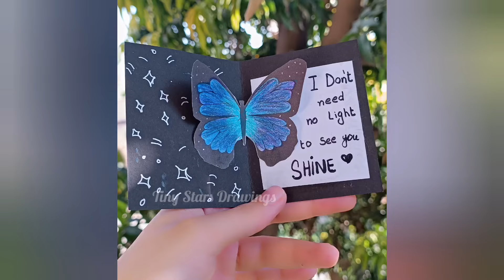✨ Cute Butterfly Pop Up Card ✨ Galaxy Butterfly 🦋 Cute Birthday Gift For Bff ❤️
Learn how to make a stunning butterfly pop-up card with this simple DIY tutorial. This fast and easy paper craft idea is perfect for creating a special birthday card for friends or family members in just a few minutes.

▪️4 Room Decor Ideas 🍁

▪️DIY succulent pot

how to draw butterfly easy ,
how to draw butterfly,
butterfly,
how to draw a butterfly easy,
butterfly drawing,
butterfly drawing easy,
how to draw monarch butterfly,
draw,
how to draw a butterfly step by step,
draw butterfly,
how to draw a butterfly easy step by step,
draw a butterfly,
how to draw a butterfly tattoo,
how to draw a butterfly for kids,

For tutorials on: diy pop up card, diy easy pop up card, diy flower pop up card, diy pop up valentines day cards, diy pop up birthday card, diy pop up Christmas cards, diy pop up flower card, diy pop up card easy, diy pop up heart card, diy pop up card valentines, easy pop up cards, beautiful greeting card ideas, handmade greeting cards, latest design greeting cards, diy love greeting cards, diy birthday pop up card, diy heart shaped card, diy valentine pop up card, diy mothers day pop up card, diy greeting card for mom, diy teachers day card, diy friendship pop up card, diy pop up card for boyfriend, diy love pop up card, diy flower bouquet pop up card, handmade card for boyfriend, diy birthday card, etc